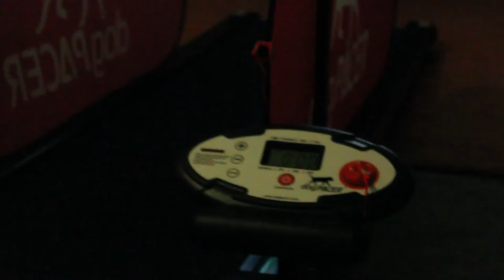ALASKAN MALAMUTES TRY OUT DOG TREADMILL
Alaskan Malamutes and German Shepherd try out their brand new DogPacer treadmill. First day using it, they are doing a great job!